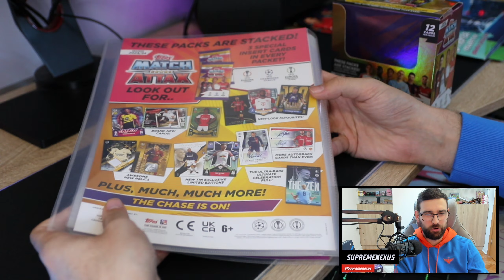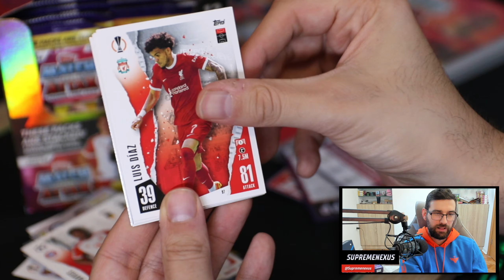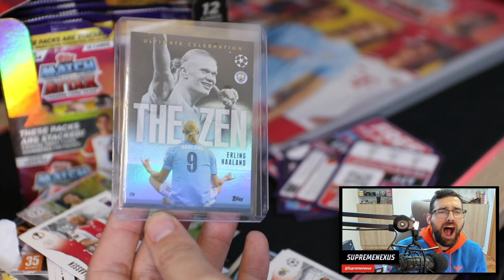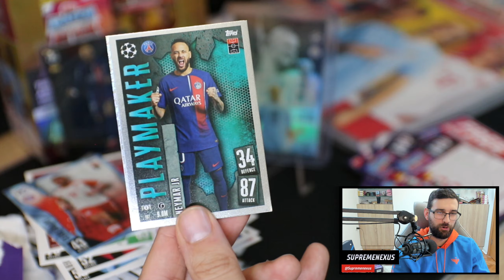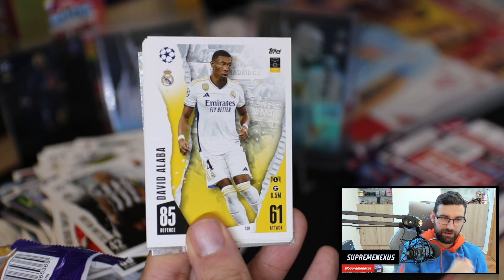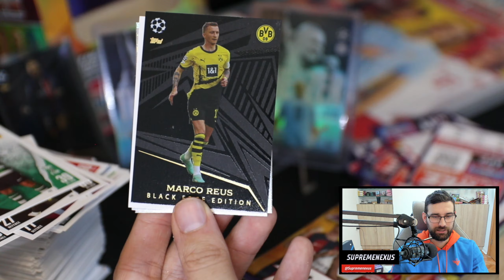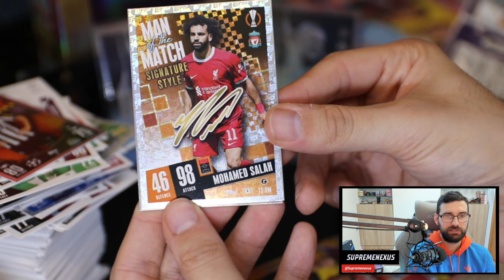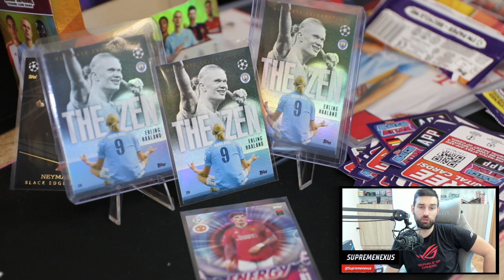OTVORIO SAM CELU KUTIJU MATCH ATTAXA i OBORIO GINISOV REKORD * 3 ZEN Haalanda *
Otvaram neverovatne Match Attax fudbalske kartice sa sličicama fudbalera iz svih najvecih fudbalski prvenstava u Evropi! Otvaram Match Attax Starter Pack u kome dolaze kartice, pakovanja, album tj binder, specijalna tabla za igru kao i spisak svih kartica! OVO SU NAJBOLJE FUDBALSKE KARTICE koje sam ikada video, kvalitet 10 od 10, kapa dole, brutalne su!

OVO SU NAJBOLJE FUDBALSKE KARTICE KOD NAS ** morate imati ** Match Attax 2024

Otvaram Match Attax kartice fudbalera i razna pakovanja u kojima se nalaze!
Topps Match Attack je igra sa kartama u kojoj učestvuju najbolji igrači UEFA Lige šampiona. Baš kao prava utakmica UEFA Lige šampiona, cilj je pobediti svog protivnika tako što ćete postići više golova i pobediti! Match Attack se vraća 2023 godine i ponovo se puni i puni! Sadrži evropske elitne timove i najveće superzvezde iz UEFA Lige šampiona, UEFA Lige Evrope i UEFA Lige Evrope konferencija. Potražite potpuno nove Chrome Pro Elite Shield kartice, Cristal Parallels, bonus Match Attack Chrome kartice, 30 zlatnih ograničenih izdanja ubačenih nasumično, kartice za autograme u srećnim paketima i još mnogo toga!

Kartice fudbalera.